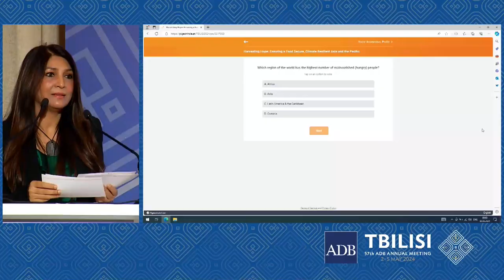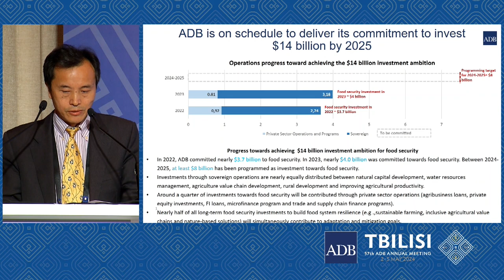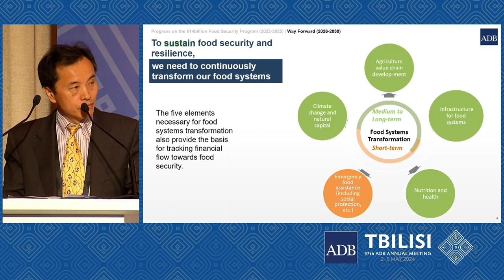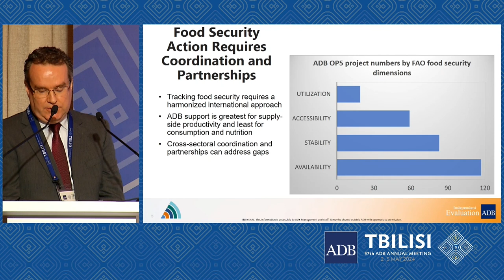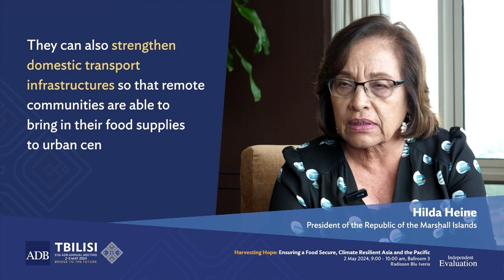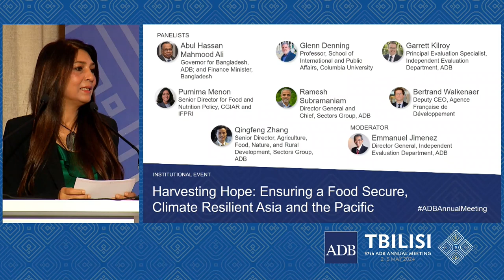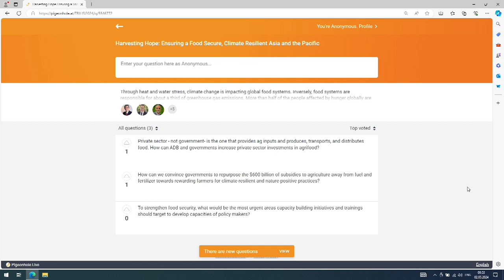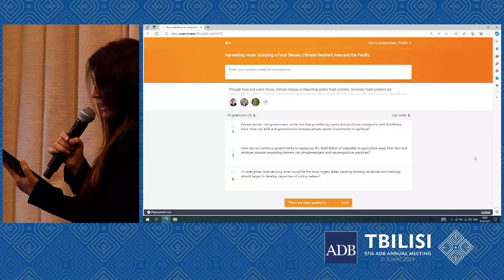57th ADB Annual Meeting: Ensuring a Food Secure, Climate Resilient Asia and the Pacific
The institutional event “Harvesting Hope: Ensuring a Food Secure, Climate Resilient Asia and the Pacific” was held on the sidelines of the 57th Annual Meeting of the ADB Board of Governors in Tblisi, Georgia.